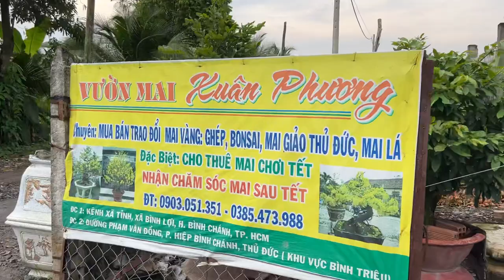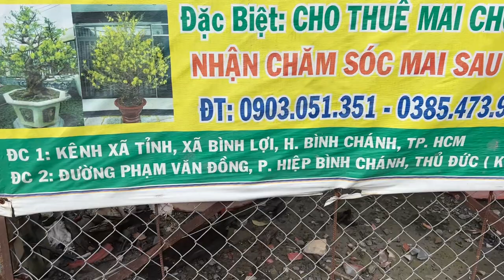Vườn mai Xuân Phương lên tiếng ace phản ánh giảo 24 cánh nút thưa chèo ít liệu Tết ra bông có đẹp ko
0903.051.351 vườn mai Xuân Phương